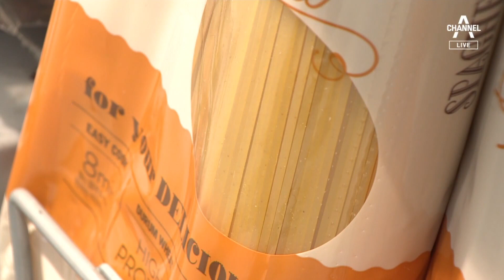믿었던 라면 값마저 11% 급등…13년 만에 최대폭 | 뉴스A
믿었던 라면 값마저 11% 급등…13년 만에 최대폭

요소수 대란에 이어서 또 하나 복병은 밥상 물갑니다. 서민음식을 대표하는 라면 값이 13년 만에 가장 많이 올랐습니다. 이것도 세계적으로 곡물 가격이 뛰어오르면서 생긴 현상이라는데요. 차례로 짚어봅니다. 먼저 안건우 기자가 지금 장바구니 물가, 어느 정도나 심각한지 알려드립니다.

〈평일〉
08시 50분 김진의 돌직구 쇼
12시 00분 뉴스A 라이브
17시 20분 뉴스TOP10
19시 00분 뉴스A

〈주말〉
12시 10분 토요랭킹쇼·뉴스A 라이브
19시 00분 뉴스A

〈평일〉
08시 00분 라디오쇼 정치시그널 (유튜브 라이브)
08시 50분 김진의 돌직구 쇼
10시 20분 김진의 더라방 (유튜브 라이브)
12시 00분 뉴스A 라이브
15시 50분 강력한 4팀
17시 20분 뉴스TOP10
19시 00분 뉴스A

〈주말〉
12시 00분 토요랭킹쇼·뉴스A 라이브
17시 40분 뉴스TOP10
19시 00분 뉴스A